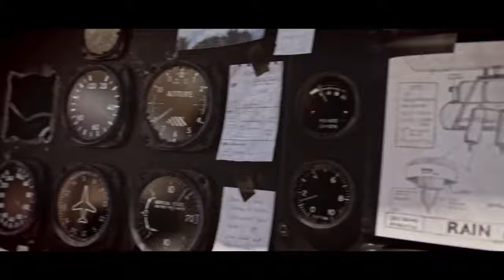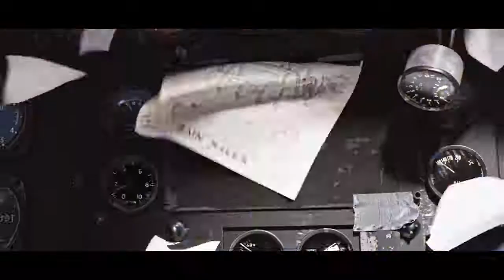The OceanMaker a Sci Fi Short Film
DUST

and

Evangelos VOLOTAS

"The OceanMaker" by Lucas Martell

After the seas have disappeared, a courageous pilot fights against vicious sky pirates for control of the last remaining source of water: the clouds.

Full Credits:

LUCAS MARTELL

CHRIS REYMAN

Head of Story & Layout
MICHAEL CAWOOD

Art Director/Asset Lead
TAD CATALANO

CG Supervisor
TRAY DUNCAN

Producer
CHRISTINA MARTELL

Lead Animator
HENNING KOCZY

Animators
KAT NOWLIN
MICHAEL CAWOOD

Cloud Master
GEORGE RENNER

Compositing
DENNIS VALK
TREVOR HARRIS

Character Models
RYAN SAPER
BILLY LORD

Effects
KURT LAWSON
MARTIN COVEN

Additional Textures
AMANDA BONE

Sound by PONY SOUND

Sound Designer
DAVID BEWLEY
COREY ROBERTS

Post Production Services by
TBD POST

Colorist
BRANDON THOMAS

Credit Sequence by AMAN JOHNSON

Music Supervisor
SHELLY EAGER

Digitial Instruments
ERIC WATKINS

Millikin Percussion Ensemble
Directed by BRIAN JUSTISON
Engineers BROCK BENNET & ALEX MANFREDO

DANIEL QUISENBERRY
BLAKE WALTERS
BRANDT SITZE
GREGORY J YEP
JONATHAN RODRIGUEZ
KEITH RAWLINGS

Millikin University Choir
Directed by Brad Holmes
Soloist RACHEL FLEMING

RACHEL LARISON
ALEX MANFREDO
JESSICA MANNING
ELIA PEPPS
KIERNAN STEINER
AMY MAZZEO
MARLINA ZIMMERMAN
CHELSEA RHOADES
ABIGAIL KARNES
LEXI NIEVES
JULIE CAMPBELL
BRADLEY STAKER
NICHOLAS YOUNG
JOE FOLTZ
DAYNE NEWBERRY
ALEX BAHAVEOLOS
HANK HANTAK
TANNER HOLMES
KELLEN FANT
MORGAN BOTHWELL
TOM O'MALLEY
MARCUS QUICK

OceanMaker Orchestra
Conducted by JESUS TORRES
Recorded at CHURCH HOUSE STUDIO
Engineer DAVID BOYLE
Assistant Engineer GRANT JOHNSON
Score Assistant WALTER NICHOLS

JAMES ANDERSON
ALEXIS BUFFUM
KATHERINE R. COX
DAWON SUH
THOMAS VAN DER BROOK
REBECCA PATEK
LEIGH MAHONEY
NAOMI FRAUSTO
HEATHER BUFFINGTON ANDERSON
WENDY DEVANEY
SHAWN SOMERVILLE
JASON ELINOFF
ANNA PARK
FRANK JENKINS
JULIE ADAMS
JOHN COX
MEREDITH MCALMON
JONATHAN CARBIN
CLARENCE RILEY IV
UTAH HAMRICK
ARVIS GREEN
DANA PRATER
DELAN BARRETT
SHELLY EAGER
ANDY GOLDEN
LESLIE CAMPBELL
ALLISON REININGER
KATHRYN SWOPE
DAVID GLENN
JONATHAN RICHARDS
STEPHEN ADDAMO
NICHOLAS WARRENCHUCK
AMANDA CHAPLA
DANNY WEIDIG
ALLYN LINDSEY
CARRIE ANDERSON
CHRISTOPHER MONTEMAYOR
LA-QUENTIN THOMAS

Crowdfunding Campaign Manager
SHANE DAVIS

Special Thanks
BRIAN AND DEBI MARTELL
RANDY POTTS
TERRI THOMAS
OUSAMA ITANI
GARY UNGAR
JON HUDDLE
DON STEELE
WAYNE MEJIA
The island and residents of Caye Caulker, Belize

DUST: Binge-watchable Sci-fi
DUST is the first multi-platform destination for binge watchable sci-fi. We feature science fiction short films and other content from emerging filmmakers with stunning visual effects, captivating plots and complex character explorations. Robots, aliens, space exploration, technology, and human experience are all a part of DUST.

and for more information please visit the following web page …

( please using the right click of your mouse,  and Open Link in Next Private Window,  )

BRAIN TUMOR, HOMELESS, in Athens, GREECE, please make a small Donation, my Brain Tumor is Growing,

for more information about me, please visit my MEDICAL web page

( please click on the using the right click of your mouse, and Open Link in Next Private Window, )